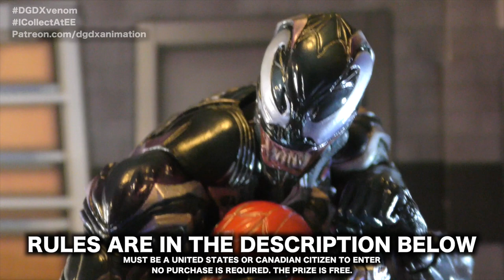Spider-Man VS Venom Action Stop Motion *HD*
The Amazing Spider-Man takes on Venom in this fun action stop motion animation!
***CONTEST RULES***
To win this awesome Play Arts Kai Venom action figure you should do the following.
1) Share the link to this video on Social Media (Facebook, Twitter, ETC) and use the hashtags iCollectatEE and DGDXvenom
2)In the Comment Section below tell me who your favorite Spider-Man villain is. Also make sure to tell type all of your social media usernames next to your answer.
3) The more you share the link to this video, the more points you will earn. Whoever has the most points by August 6th 2016, will be the winner.
You must be a US or Canadian Citizen to enter this contest.
No Purchase is Required, the prize is free.  But only 1 winner will win and be notified via social media. Good Luck!

SEND FAN MAIL and ART to:
DGDX Animation
USA
Rules: For autographs you must send a self addressed stamped envelope. Don't send anything to trade.
My name is DG. I am 21 years old and I've been doing Stop Motion on YouTube weekly for over 6 years. Uploaded Every Friday, Saturday and Sunday. These videos include episodes of my hit shows NYX Wrestling, Justice Assembled and Mega Powers. Also fighting animations such as Batman VS Michael Jackson, Superman VS Terminator, and more fan picked battles. Plus I will upload Behind The Scenes Tutorials so that you too can learn how to make stop motion animation videos.
 -DG